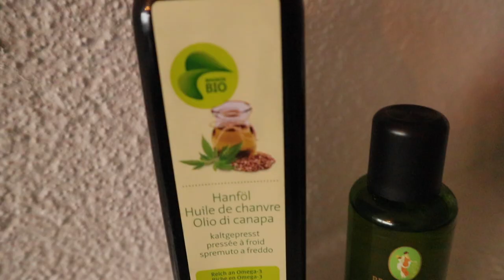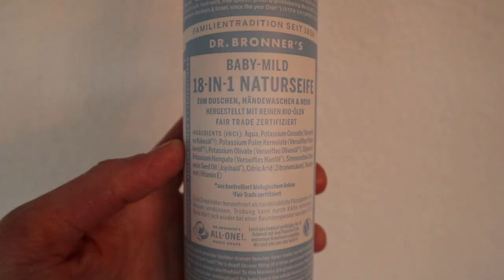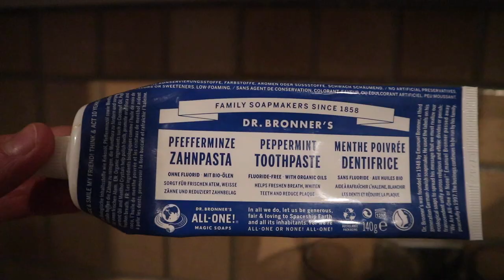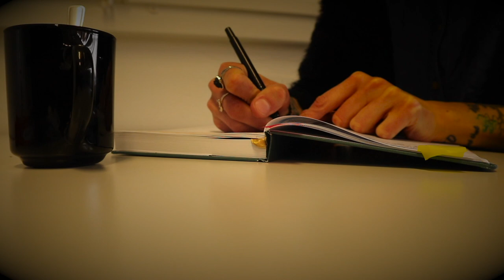VECI, KTORÉ NEKUPUJEM zerowaste KÚPEĽNA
KNIHY:
Dr. Michael Greger - How not to Die
The Forks Over Knives - The Cookbook
T. Collin Campbell - The China Study
Bea Johnson - Zero Waste Home

KOZMETIKA:
Dr. Bronner’s Castile Soap
Dr. Bronners’s Zubná Pasta
Moja ziletka
Ruzova Voda
Šípkovy Olej
Éterické Oleje
Bio Kokosovy Olej
Bambucké Maslo
Kakaové maslo
Mandl’ovy Olej

JEDLO:
Mandl’ové maslo
Lahôdkové drozdie
Chia Semienka

FILMY:
True Cost
Forks Over Knives
Food Matters
Food, Inc
Plastic ReThink

OBL’ÚBENCI:
Jablčny Ocot

CO MAM NA SEBE:

*Tento príspevok môže obsahovať partnerské odkazy, ale žiadne náklady pre vás. Tym, Ďakujem moc za podporu môjho kanála!